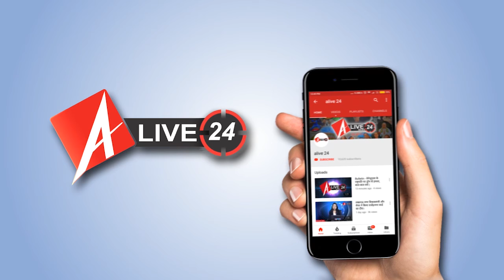Alive 24 Lucknow : ड्रामेबाज है कांग्रेस और उसके लल्लू : रीता बहुगुणा जोशी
Rita Bahuguna slashes Congress while a Cultural Program when Question asked on Lallu Yadav as a Chief of Indian National Congress UP.